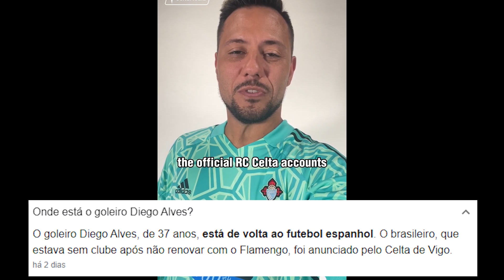🚨 EFOOTBALL PES 2023 (PS2) 100% ATUALIZADO ✅ FEVEREIRO / MARÇO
😱✅ EFOOTBALL PES 2023 completo e atualizado para 2023 FEVEREIRO / MARÇO, com faces novas, elencos atualizados, rodando de boas no seu ps2 ou emulador no pc e celular mobile.

💲DOAÇÕES PRA AJUDAR O CANAL  - VIA PIX: e11eae0e-f997-41d7-b8f1-a66d5bf9a656